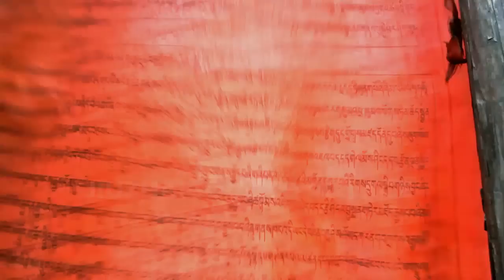Jiuzhai Valley (Jiuzhaigou) winter & Tibetan culture.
Beautifully shot video by Sharron Lovell and Bolton University students in the heart of the Jiuzhai Valley winter. It's a great focus on the life and culture of the Tibetan people around the world famous UNESCO World Heritage Site.